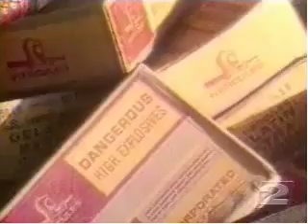Oregon's Exploding Whale - 2002 KATU (abridged update)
KATU aired this higher-quality, abridged report on the Exploding Whale in 2002. The original news report first appeared on KATU Channel 2 in Portland, OR, in November 1970.